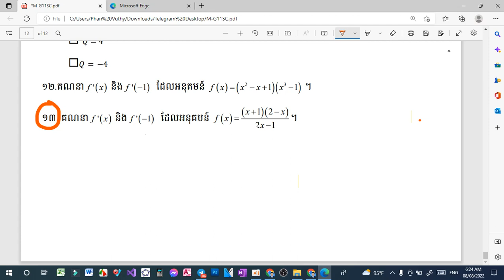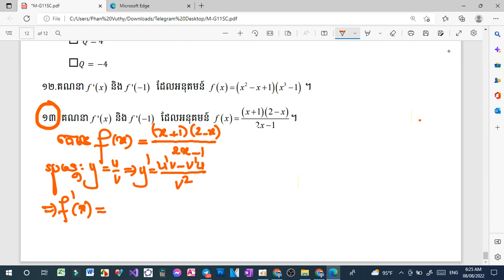លំហាត់ទី១៣ គណនាf'(x) និងf'(-1)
លោកអ្នកនឹងទទួលបានវីដេអូថ្មីៗ ផ្ដល់នូវចំណេះដឹង ទាក់ទងនឹងគណិតវិទ្យា ការអប់រំ ទស្សនៈអ្នកប្រាជ្ញល្បី។
Social media